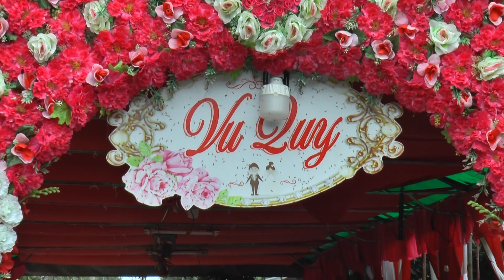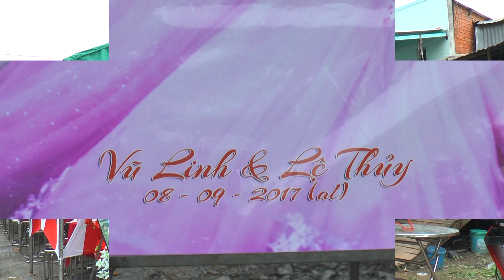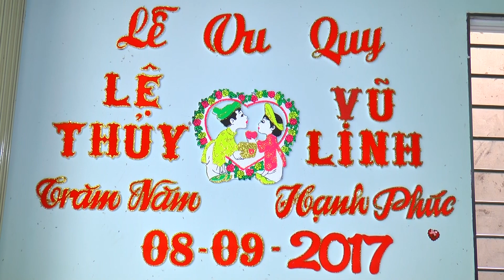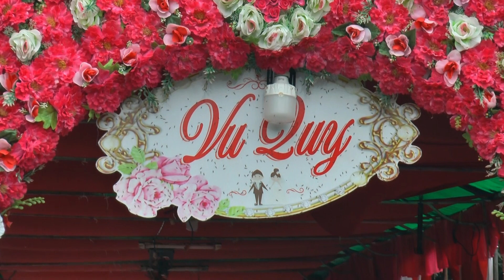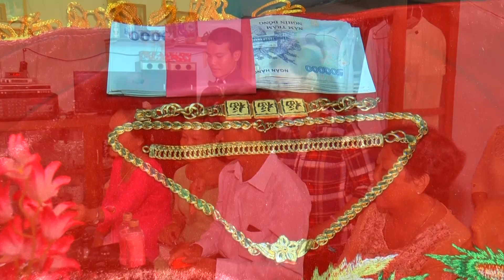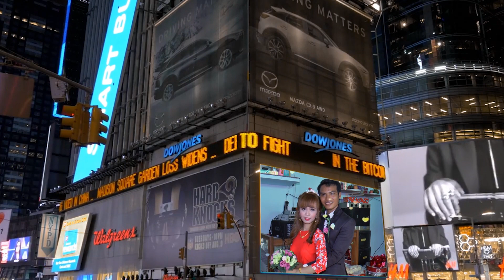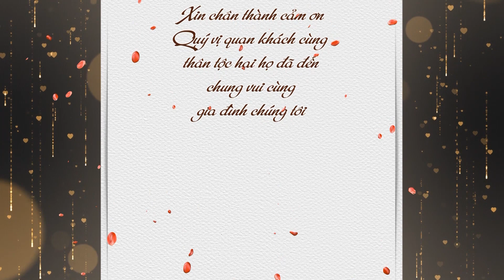LỄ VU QUY NGUYỄN THỊ LỆ THỦY & NGUYỄN VŨ LINH 8/9/2017AL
CAMERA HIẾU - ÁO CƯỚI ÁNH LOAN . 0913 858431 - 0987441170
   ( SỰ LỰA CHỌN HOÀN HẢO CHO ĐÁM CƯỚI CỦA BẠN